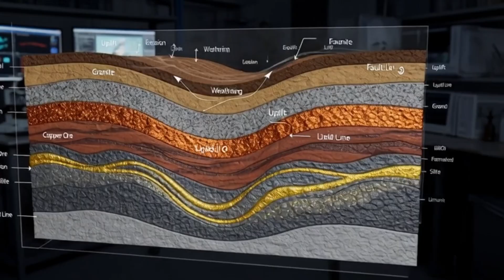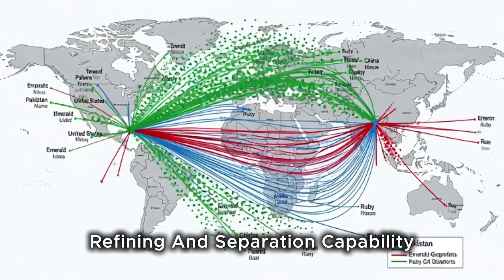$10 Trillion Treasure Hidden Underground? Pakistan’s Rare Earth Secret Revealed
“The real $10 trillion secret buried beneath Pakistan…”
Pakistan holds one of the largest untapped rare earth treasures on Earth — copper, gold, lithium, cobalt, and critical minerals worth nearly $10 trillion.
This cinematic documentary uncovers the forgotten mines of Reko Diq, Chagai, Gilgit, Thar and more… revealing why these minerals are now at the center of global power, technology, and energy warfare.

In this film you’ll discover:
• The real value of Pakistan’s rare earth metals
• Why superpowers are quietly competing for control
• How these minerals power EVs, AI chips, satellites, fighter jets & future tech
• The shocking economic potential hidden beneath Pakistan’s soil
• What 2025 mineral discoveries mean for the world

📌 Perfect for viewers of National Geographic, DW Documentary, and Vice News.
📌 Watch till the end — the final insight may shock you.Pakistan’s rare earth secret revealed